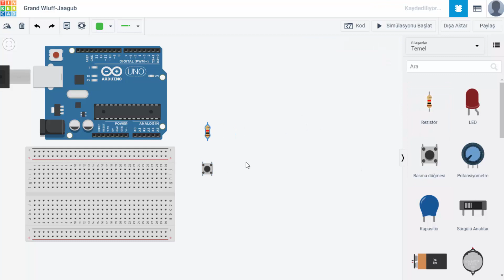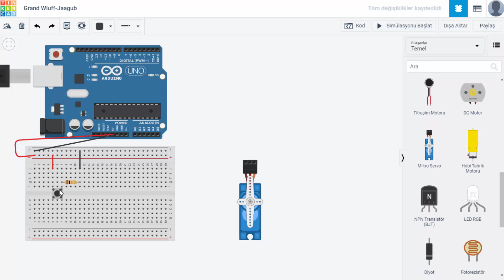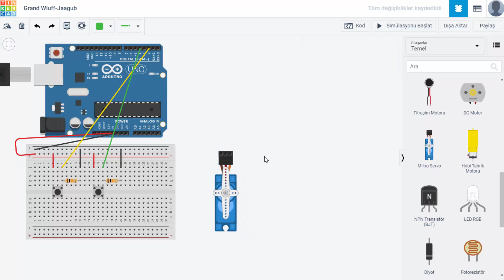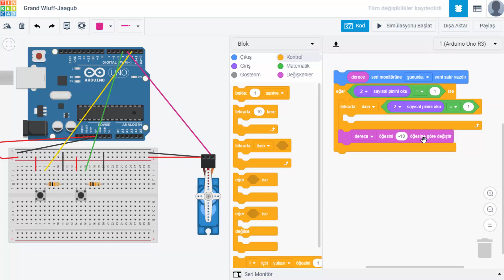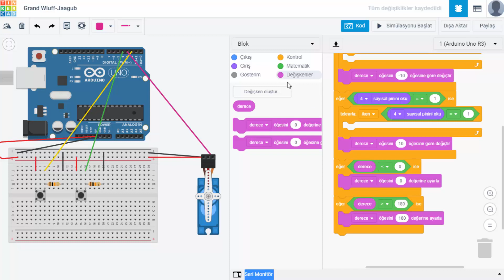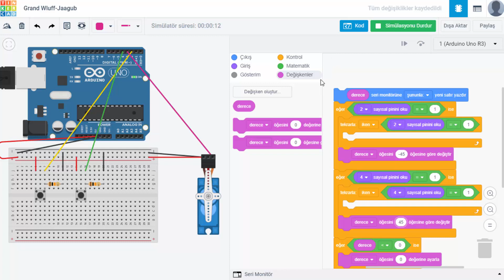Tinkercad ile Arduino Dersleri - Ders25 - Buton ile Servo Motor Kontrolü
Merhaba Arkadaşlar;

Bu videomuz da Buton ile Servo Motor kontrolünden bahsedeceğiz. Servo Motor üzerinde 0-180 arası dereceleri butonlar yardımıyla göreceğiz.

KULLANILACAK MALZEMELER;
* Arduino Uno
* 1 Adet Servo Motor
* 11 Adet Jumper Kablo
* 2 Adet Buton
* 2 Adet 10K Direnç